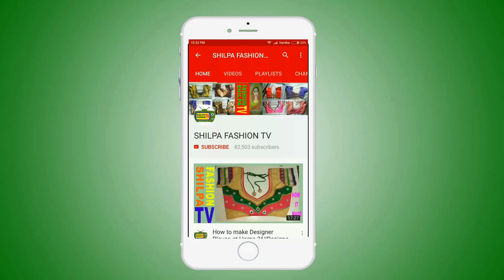UN-BOX OF POCHAMPALLY LATEST FESTIVAL SALE IKKAT SAREES|POCHAMPALLY IKKAT SAREES ONLINE SHOPPING